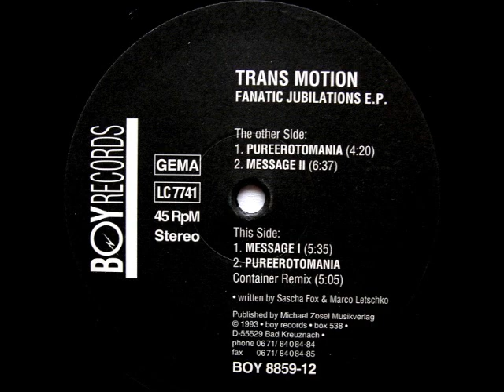Trans Motion - Message I (CLASSIC Trance 1993)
Trans Motion - Fanatic Jubilations EP, Label: BOY Records - BOY 8859-12
Format: Vinyl, 12", EP, Country: Germany, Released: 1993 Genre: Electronic
Style: Trance, Techno, Hard Trance